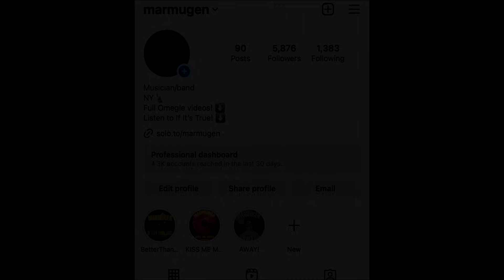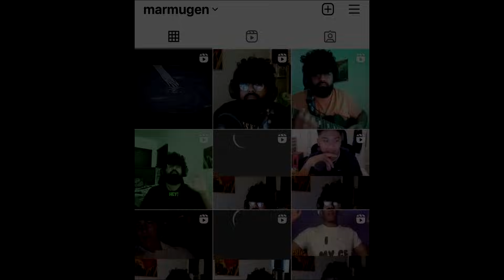She got CHILLS when I started SINGING! (Monkey App)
Listen to If It's True!